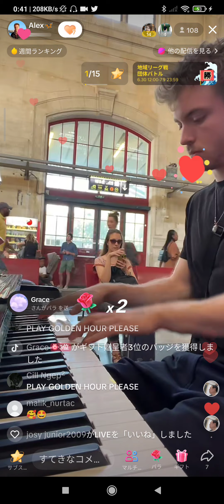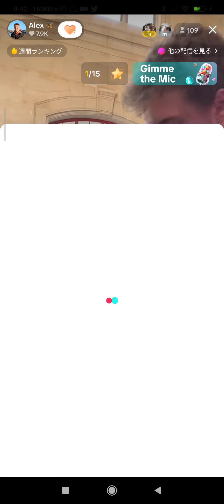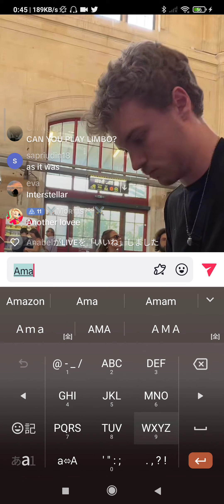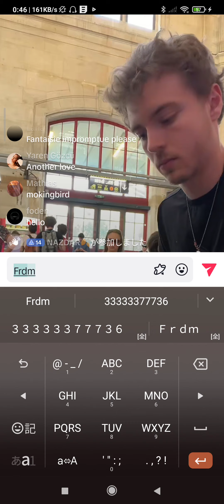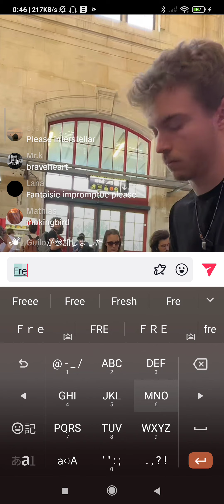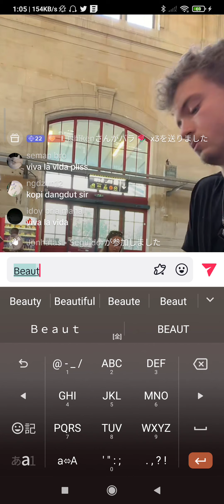Alex's 🎹Live July. 7. '23 🎹✨🎶